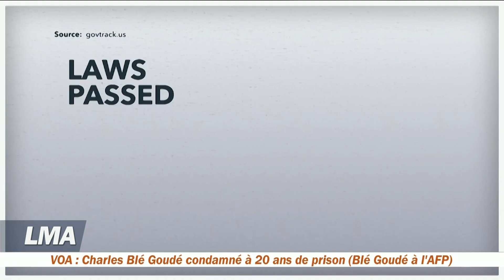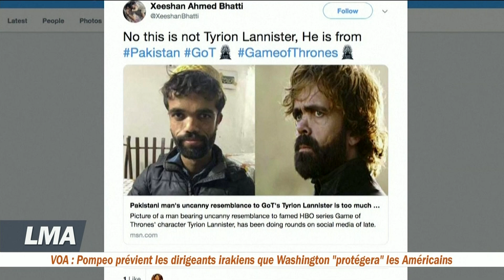René Lake fait le point de l'année 2019 et s'interroge sur 2020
HIER 2019 - AUJOURD'HUI 2020 - Sur VOA Télé depuis Washington, René Lake fait le bilan de l'année écoulée - Le Sénégal, la Côte d'Ivoire, la Guinée, le Cameroun, l'Afrique du Sud, la fin du CFA, les inquiétudes par rapport au refus de la France de se retirer du jeu monétaire de ses ex-colonies,  Sadio Mané, la mise en examen de Trump, le procès en destitution au Sénat, la présidentielle de novembre 2020 aux Etats-Unis... Tous les sujets sont discutés avec l'analyste René Lake dans l'émission télé phare de la VOA présentée par John Lindon.